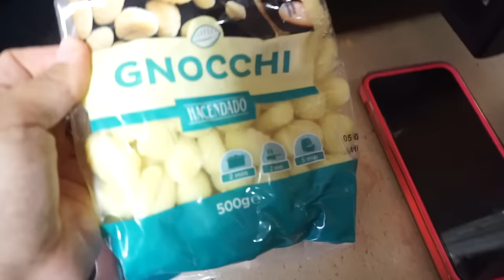Vlog✨ ME ABRO a ustedes | mucha pena recordar esto 😞| PASO A PASO del fiambre casero 🍗| EMOSIOONN!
🏋🏽‍♀️LINK productos PROZIS del vídeo